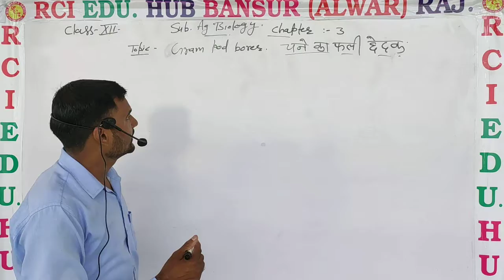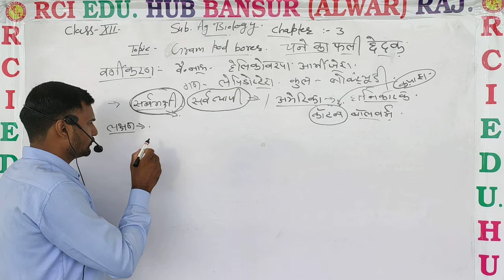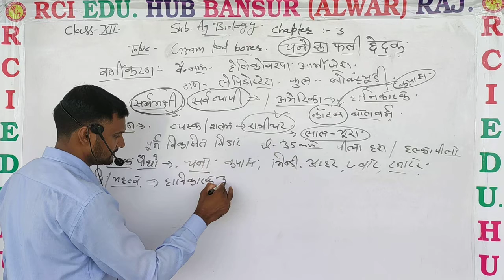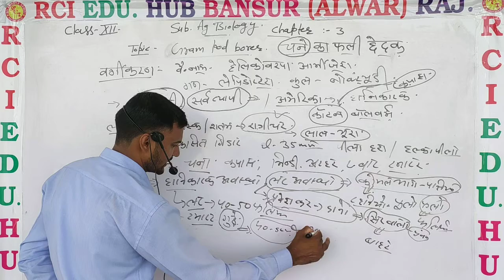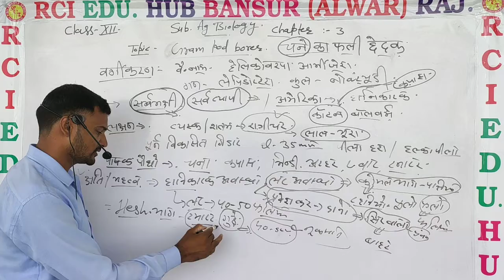Bio ag 12 चने का फली छेदक का सामान्य परिचय Video 2nd ll rci edu. hub bansur